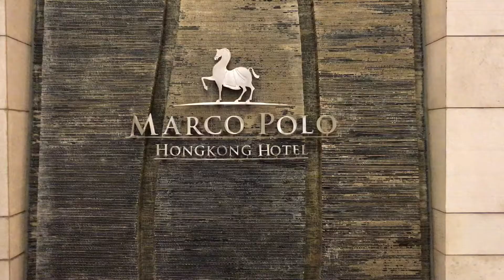Marco Polo Hong Kong Hotel, Dinner Buffet, 後疫情期，自助晚餐，自由自在食晚餐，2020.11